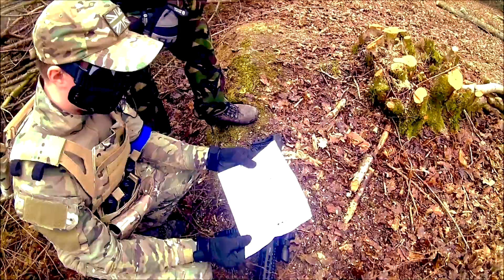Worthing Airsoft - 17/02/19 - G3 ACTION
Airsoft time bois, the first clip is from January and the second clip is from the most recent game.

(Reuploaded due to audio being claimed)